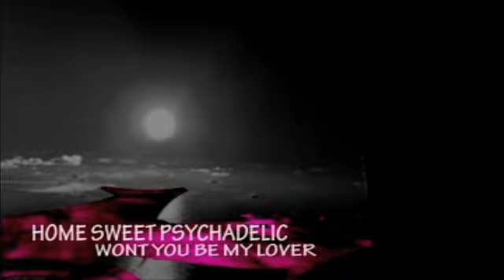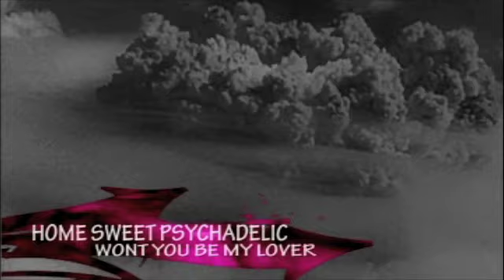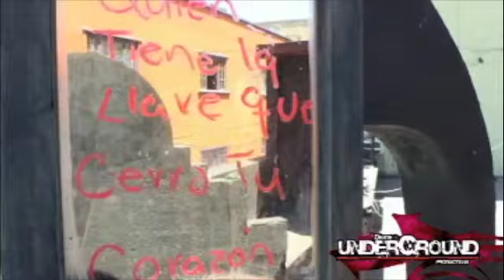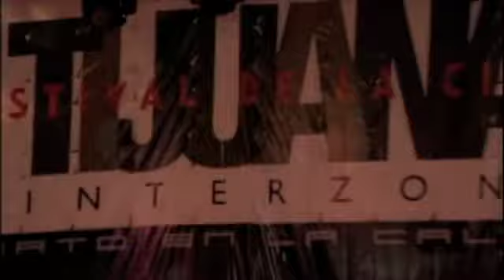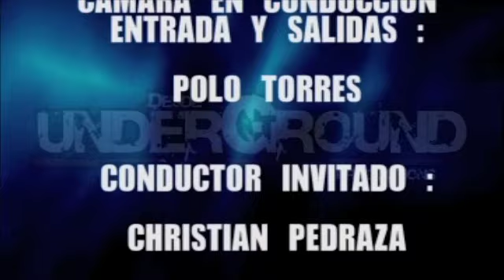2do PROGRAMA DESDE EL UNDERGROUND POR TV TIJUANA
DESDE EL UNDERGROUND POR TV TIJUANA CANAL 119 DIGITAL DE CABLEMAS, CONDUCTOR INVITADO CHRISTIAN PEDRAZA , BANDAS "VAGABUNDO INN , HOME SWEET PSYCHADELIC , VERSUS ME , SOL EN VENUS , PETER HOOK ,  LUCYBELL , JARABE DE PALO , THE TOASTERS , OZOMATLI.